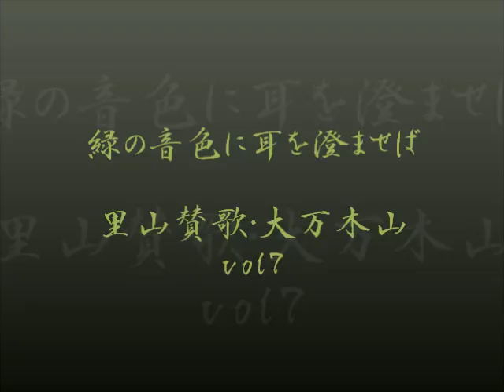緑の音色に耳を澄ませば（大万木山・その７）